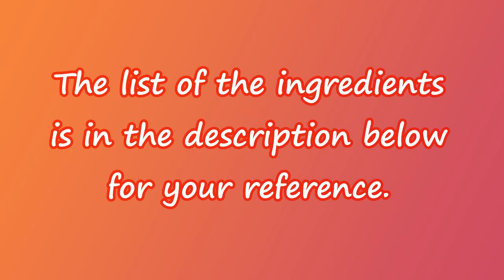O'Kitchen Ph | GLUTINOUS RICE FLOUR PANCAKE | My Version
Hi Everybody!
Welcome to O'Kitchen Ph!
Thank you for dropping by to my channel. Your support is much appreciated and I will be glad to see you among us.. Pls. see the list of the ingredients below for your reference.

INGREDIENTS: to follow